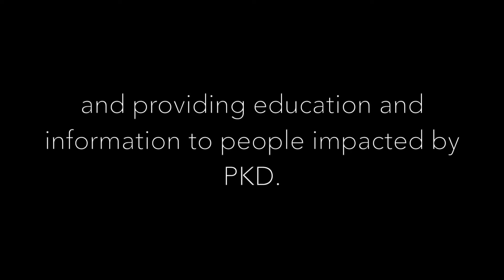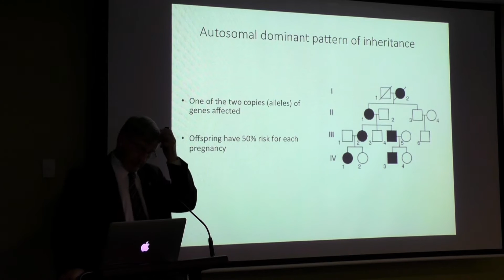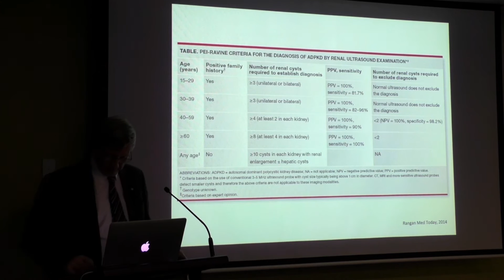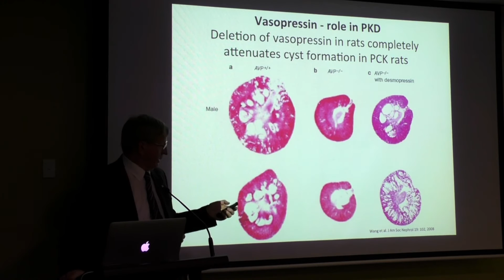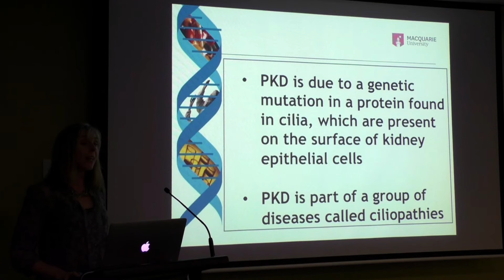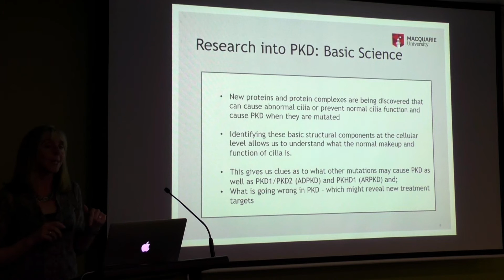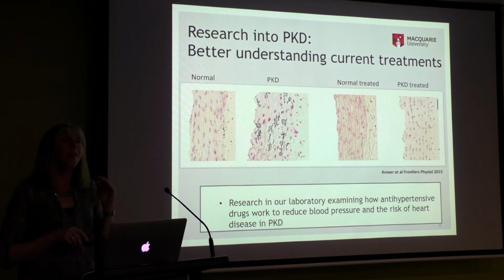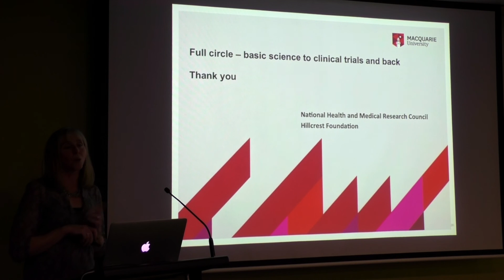PKD Seminar 28th June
Join us in this interactive seminar with Australian writer, Debra Oswald, as we hear the latest in PKD from Professor Jeremy Chapman and Professor Jacqueline Phillips.

Polycystic Kidney Disease affects between 5000 & 6000 Australians, and up to 6.5 million people globally.

The PKD Foundation Australia was established in 2014 to find a cure for PKD. This will be done by raising funds for medical research; connecting and supporting Australians and their families affected by PKD and providing education and information to people impacted by PKD.

Help us find a cure.